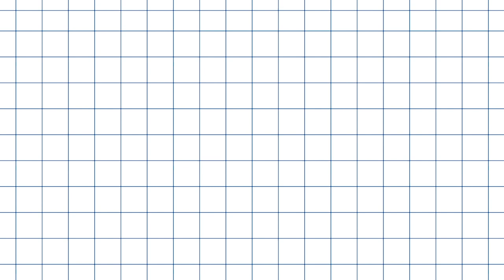CITYPlus【城市话题】—— 专访马哈迪：聊新书、筷子论、马来政治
前首相敦马哈迪去年12月12日，推介新书《抓住希望：为新马来西亚继续奋斗》。惟，他在推介礼上语出惊人，发表的“筷子论”反而掀起更大讨论度。

面对排山倒海的反弹声浪后，敦马接受本台专访时打破沉默回应此事，他为何使用“筷子”为例子？

另外，各政党摩拳擦掌备战第15届全国大选，今年97岁的他还上阵吗？是否有意再度拜相？

主持：蓝志锋 & Wayne Lee 李运祥
嘉宾：敦马哈迪医生（前首相兼斗士党创办人）